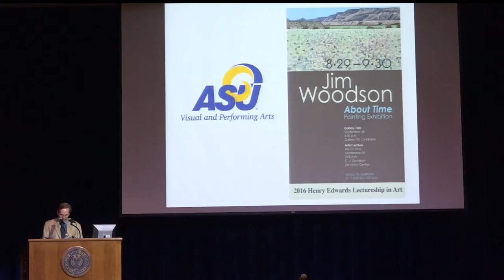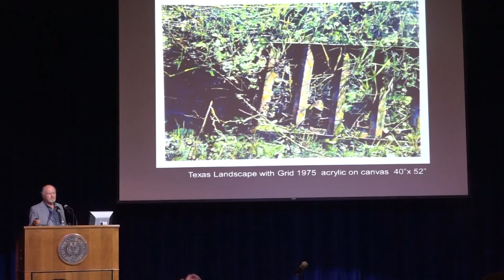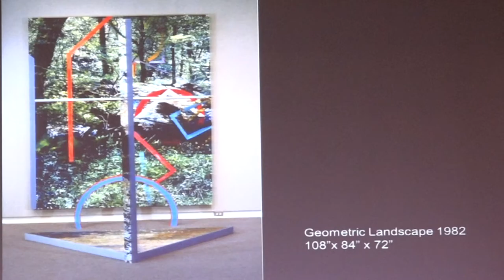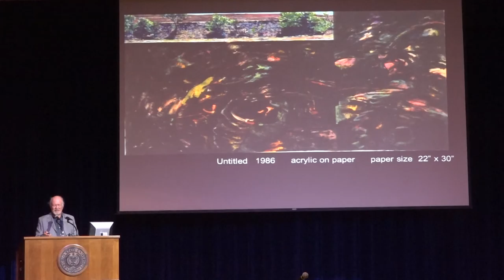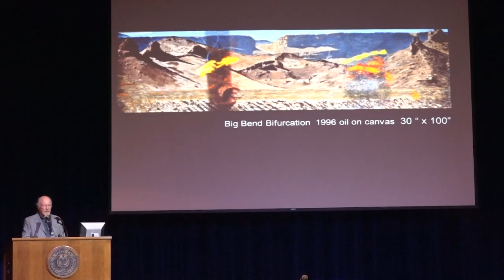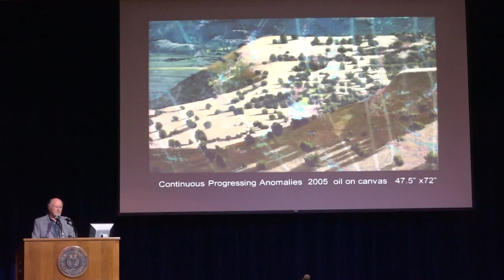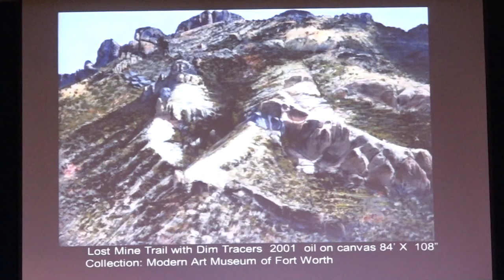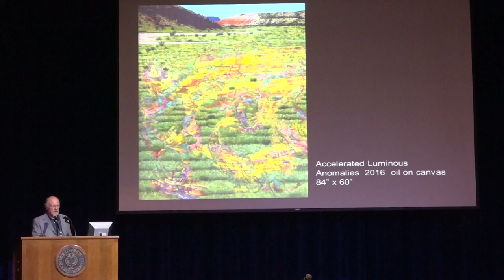161013 Henry Edwards Lecture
Angelo State University hosted the Henry Edwards Lecture presenting Jim Woodson. Mr. Woodson gave a presentation on his art pieces to the ASU community.